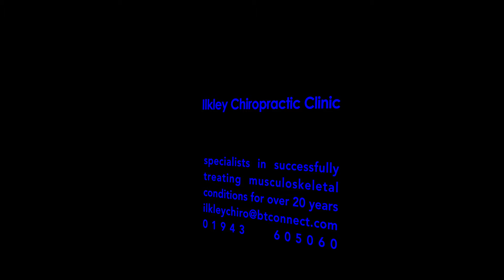Bingley Five and Three Locks 4K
A short insight into the engineering of 8 of the 91 locks that were built along the 127 mile Leeds to Liverpool Canal, opened back in 1774.

Five Rise locks are the steepest elevation of any locks in the country.